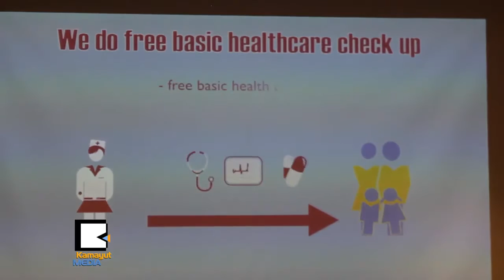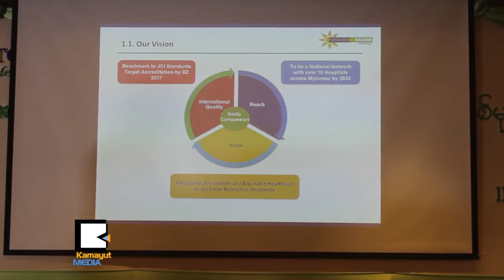ဆက္သြယ္ေရးေကာင္းမွ က်န္းမာေရးေကာင္းမွာလား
ဆရာဝန္ေတြကို ဖုန္းဆက္ၿပီး က်န္းမာေရးစစ္ေဆးလို႔ရတဲ့ Doctor on call hotline ဟာ Application နဲ႔ ဝန္ေဆာင္မႈအသစ္ေတြ ကို ေအာက္တုိဘာလ ၁၁ ရက္ေန႔က Chatrium Hotel မွာမိတ္ဆက္ခဲ့ပါတယ္။